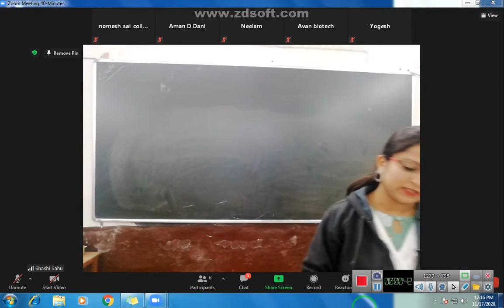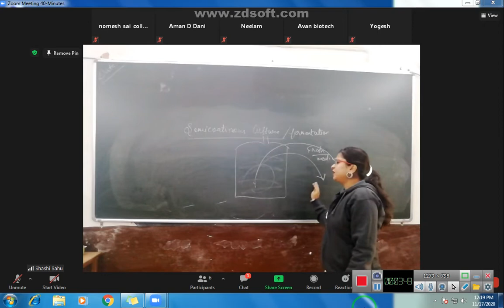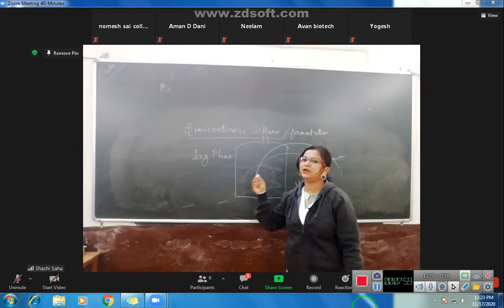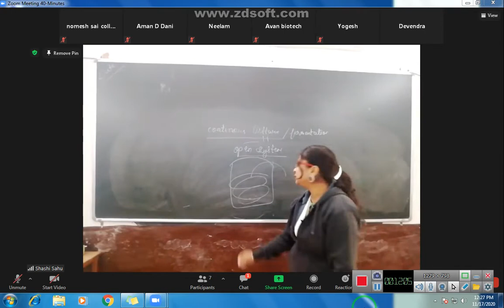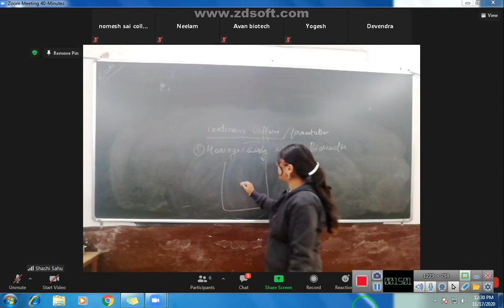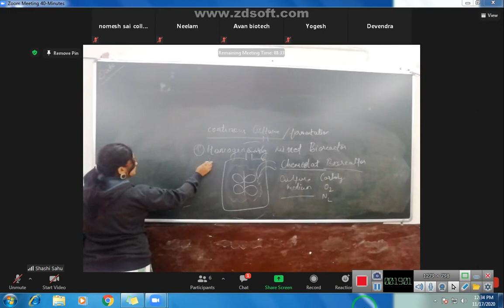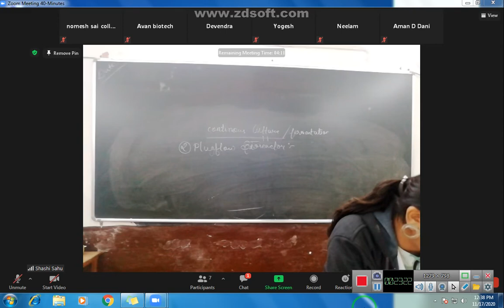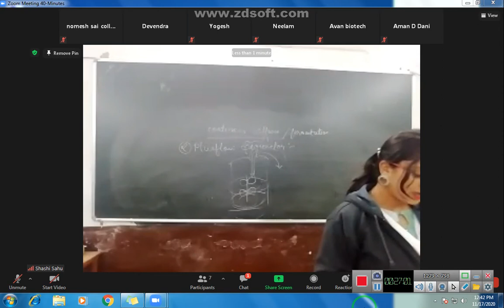MSc 3rd continuous and semicontinuous fermentation by SHASHI SAHU